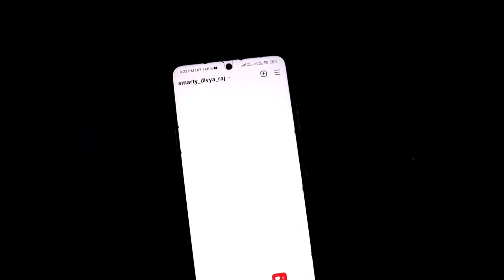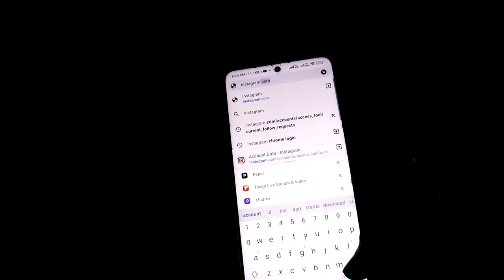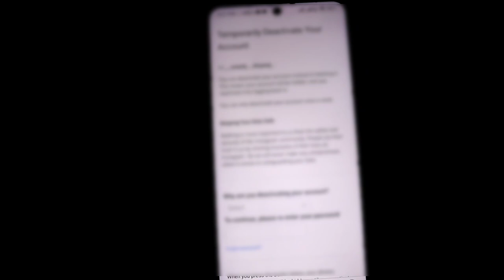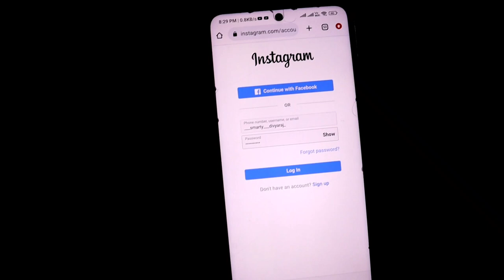How to Deactivate Instagram Account Temporarily | Instagram Temporarily Deactivate Kaise Kare 2022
1.How to deactivate instagram account temporarily
2.How to disable instagram account temporarily 3.Deactivate instagram account temporarily
4.How to deactivate instagram account temporarily in hindi
5.How to delete instagram account temporarily 6.Instagram account kuch din ke liye deactivate kaise kare
7.Instagram ko kuch din ke liye band kaise kare 8.Instagram ko kuch din ke liye deactivate kaise kare
9.Instagram account kuch din ke liye delete kaise kare
10.How to deactivate instagram account Temporarily
11.Instagram account deactivate kaise kare 2022
12.Deactivate instagram account temporarily 13.How to deactivate instagram account
14.How to deactivate instagram account 2022 15.How to deactivate instagram account temporarily 2020
16.How to deactivate instagram account temporarily 2022
17.How to deactivate instagram account temporarily in hindi
18.How to deactivate instagram account temporarily on iphone
19.How to temporarily deactivate instagram account
20.Instagram temporarily delete kaise kare 21.Instagram temporarily delete
22.Instagram temporarily delete kaise karen 23.Instagram temporarily deactivate kaise kare 24.Instagram temporarily deactivate